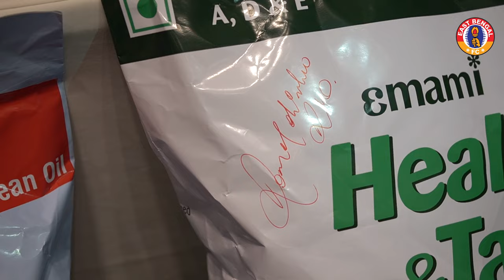Ronaldinho meets East Bengal FC ❤️💛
Ronaldinho. Laal-Holud. Pre DurgaPujo excitement. Bengali cuisine! 😍

Could we have asked for a better evening? 🙌✨